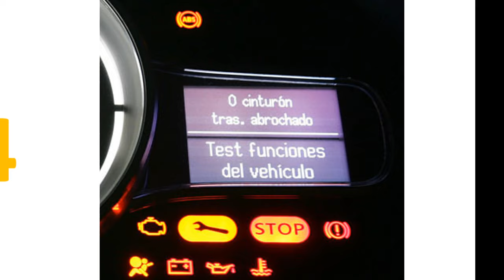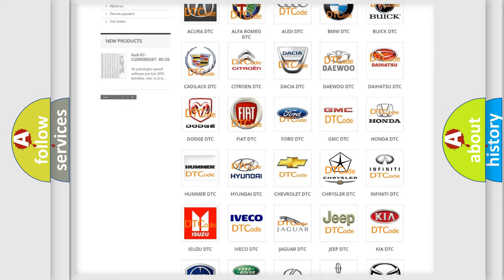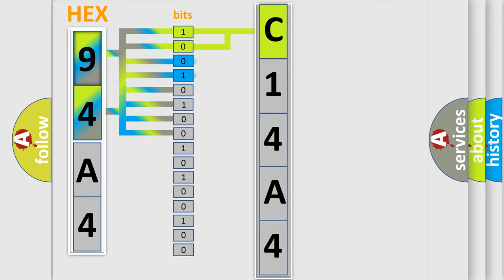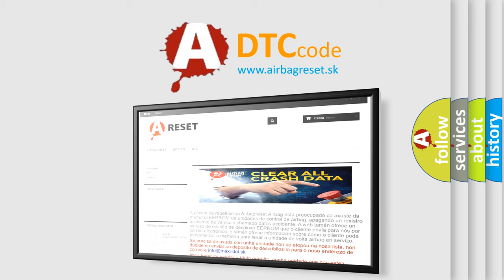DTC cadillac C14A4 Short Explanation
Contents:
0:21 Basic DTC analysis according to OBD2 protocol standard.
1:48 Insight into programming
2:58 A diagnostically understandable description of the Diagnostic Trouble Code
3:05 Basic error definition

Make:
Chrysler
Code:
C14A4
Definition:
Heater Core Pump Circuit
Description:
The ignition is ON.Ignition voltage is between 9-16 volts.The HVAC module is ON.
Cause:
Control circuit over current